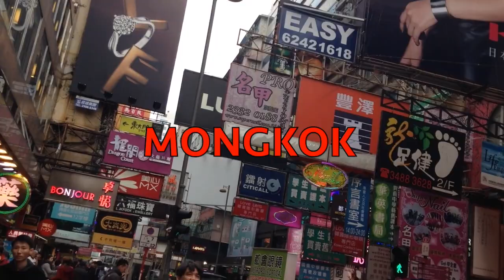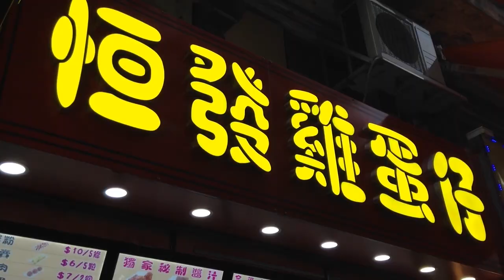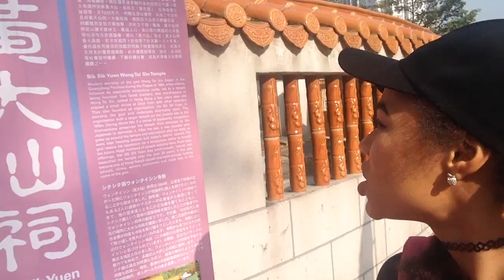Hong Kong VLOG Days 3&4 | Tonya's World (VLOG #4)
Music~

Temple Scene:
Into the Space- Whales Ave